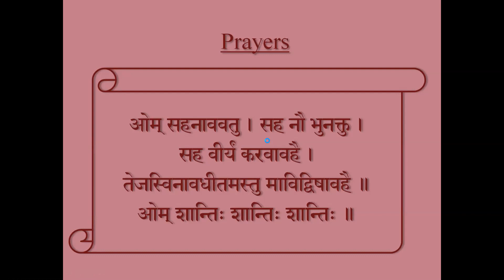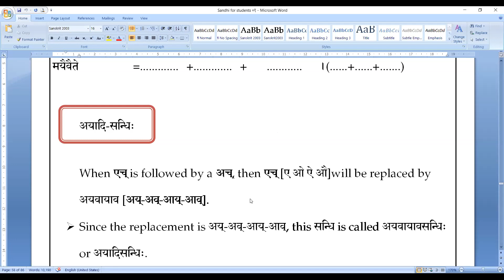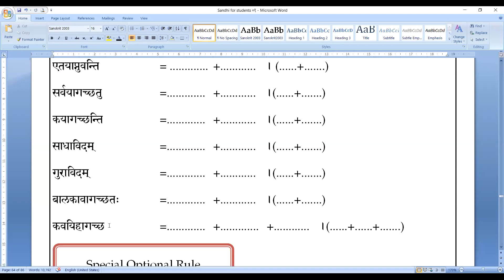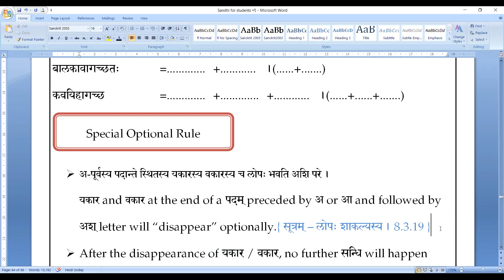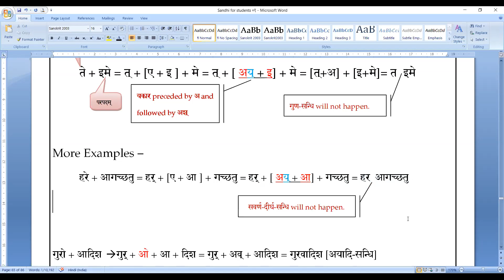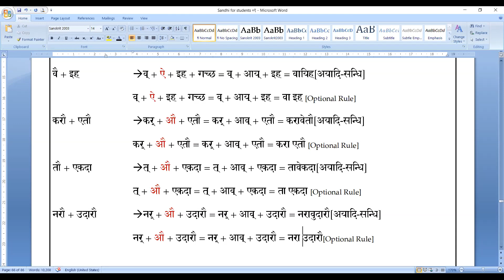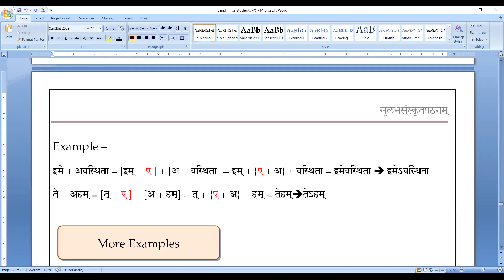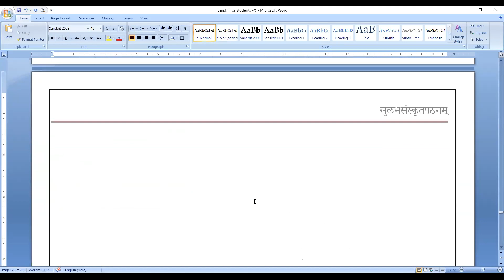Saṃskṛtam Batch III - 073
01. अयादि-सन्धिः अभ्यासः with Special Optional Rule
02. पूर्वरूप-सन्धिः